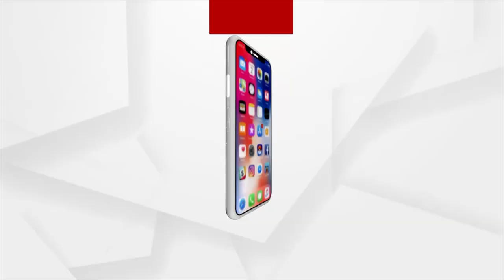Fake Doctor's Assamese Wife's Father Calls him national Criminal in Media